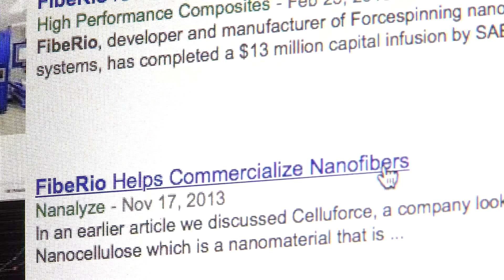2017 Faculty Excellence Awards Karen Lozano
At the 2017 UTRGV Faculty Excellence Awards, Professor of Mechanical Engineering, Karen Lozano, is honored for her work in Research.